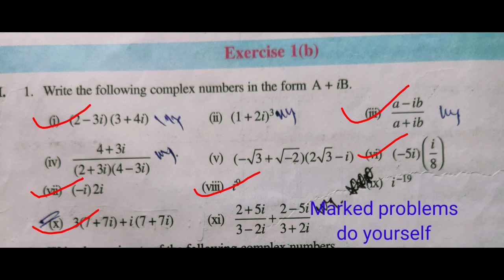Complex numbers part 5|Exercise 1(b)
Hi everyone, in this video lecture I have explained the solutions of exercise problems based on expressing complex numbers in the form a+ib